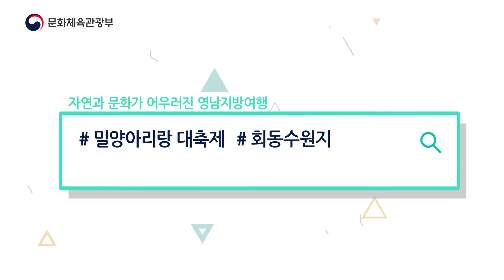[2019 주간문화예보] 여행안내서 (0516)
* ::: 문화체육관광부의 정보 더 알아보기 ::*